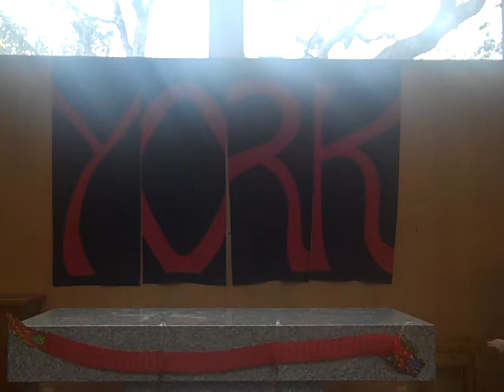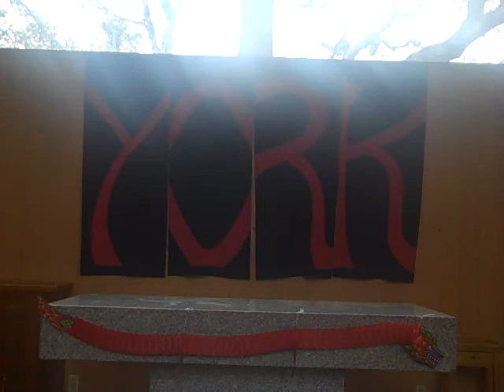Break - February 17, 2015